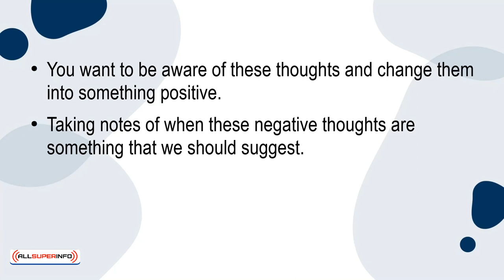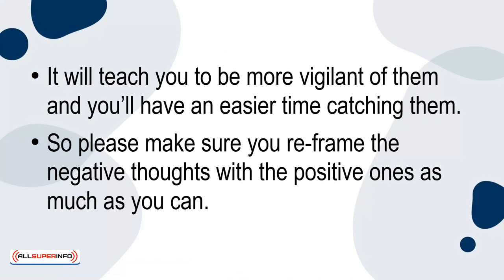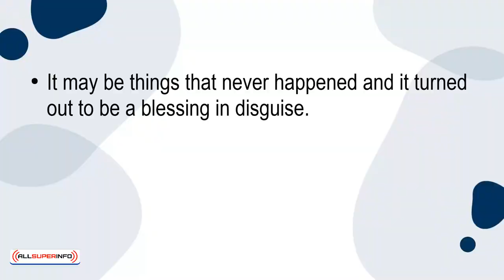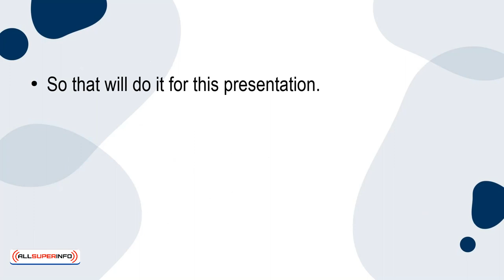03 How to Change Your Mindset for a More Positive Mental Attitude